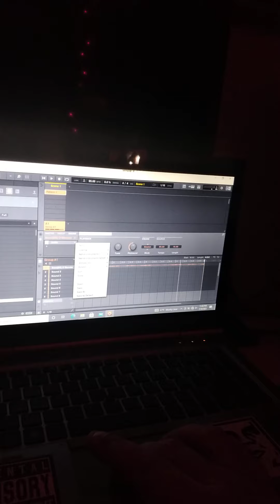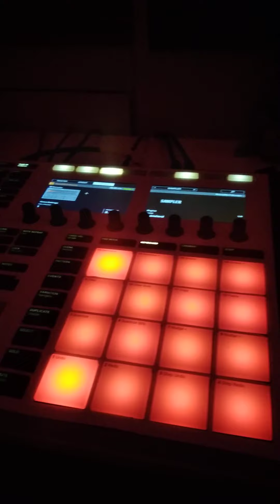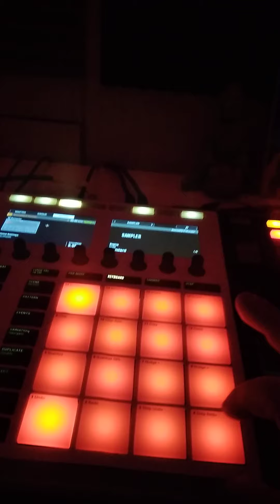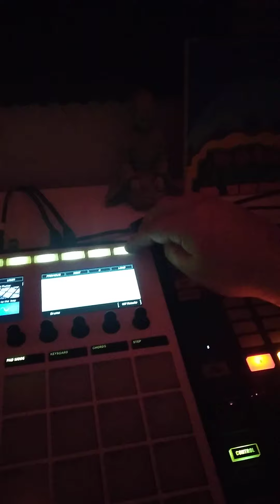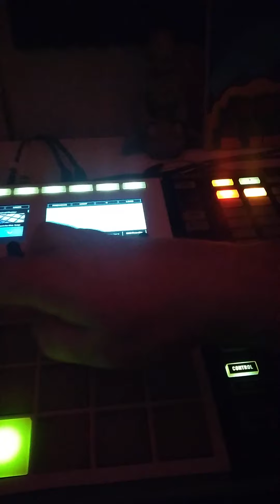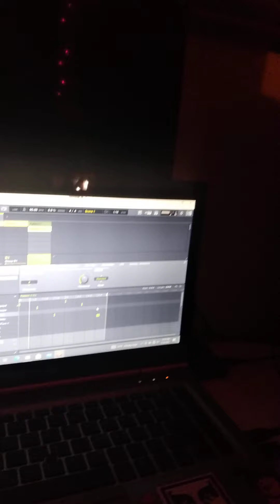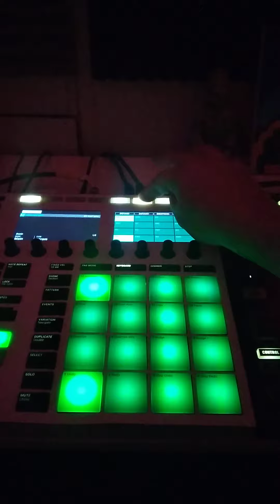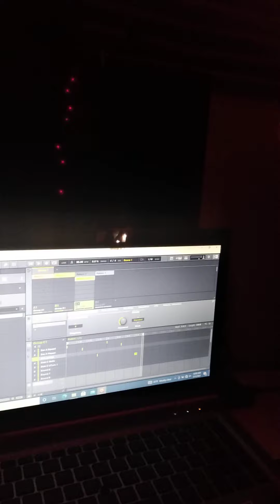July 10th Sampleflip Saturday Basic 90s Type beat (Basement Era) Hiphop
95Bpm jazzy uppity hiphop beat by Major Faim. quick basic production video. Hiphop Basement_Era Maschine MK3 Maschine_Jam Maschine_expansion Cloud_Supply Kontakt July 10th 2021